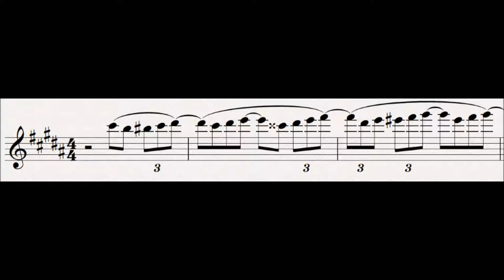29 Ceaseless Desire : Tristan und Isolde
is a continuation of the Impassioned Rapture motif, and it forms the textural basis for the rest of both the love Duet and the Liebestod.  It is a continuous development of the Desire motif (a chromatic scale upwards, though here there is also the inversion) slowly climbing, over what feels like minutes, an octave in pitch.  Wagner uses short strings (with varying length) of triplet quavers to keep this music unpredictable and exciting, and the tune is offset from the beat by a quaver which makes it feel like it's pressing on with ever greater urgency.  This is enforced because the tune is taken up by more instruments in succession: violins, then cor anglais, oboe and horn, clarinet and finally flute.

Related Leitmotifs:
None

Subsidiary Leitmotifs:
None